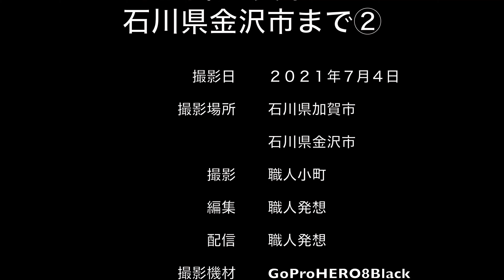【4K30:GoProHERO8Black】徒歩時々公共交通機関利用旅 第一弾：金沢駅に行こう。 No.202107057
２０２１年７月４日：四日目　石川県金沢市へ
加賀市からJR北陸本線「小松駅」まで：徒歩移動
JR北陸本線「小松駅」から「金沢駅」まで：電車移動

　カテゴリ２：湖上・川・海上から見た風景シリーズ 　１７時〜（配信日不定）
　カテゴリ２：放置撮影シリーズ（空港）　１７時１５分〜（配信日不定）
　カテゴリ２：のんびり鉄道シリーズ　１７時３０分〜（配信日不定）
　カテゴリ２：放置撮影シリーズ（空）　１７時４５分〜（配信日不定）
　カテゴリ２：放置撮影シリーズ（自然、風景、山、港）　１８時〜
　カテゴリ２：ほのぼの動物シリーズ　１８時１５分〜（配信日不定）
　カテゴリ６：徒歩時々公共交通機関利用旅　１８時３０分〜（配信日不定）
　カテゴリ１：イベント、祭事・神事・法要　１８時４５分〜（配信日不定）
　カテゴリ３：自衛隊情報　１８時４５分〜（配信日不定）
　カテゴリ４：ビジネス、地域産業・地域経済・地域観光など　１９時〜（配信日不定）
　カテゴリ６：ソロ登山・ソロハイキング（可能な範囲で重装備移動）　１９時１５分〜（配信日不定）
　カテゴリ６：ソロキャンプ（野営地確保及び野営活動）　１９時３０分〜（配信日不定）
　カテゴリ５：日本の食　１９時４５分〜（配信日不定）
　カテゴリ５：日本の宿　２０時〜（配信日不定）

デジタルコンパクト（スチル）カメラ：
SONY Cyber-Shot RX10IV(DSC-RX10M4)バッテリー１５本
Nikon COOLPIX P950 バッテリー１１本
アクションカメラ：GoProHERO8Black　３台バッテリー２７本
三脚：
Manfrotto MVK608TWINGC ナイトロテック608ビデオ雲台＋カーボンツイン三脚GS
三脚備品：
その他：
SmallRig 多機能ダブルボールヘッド クランプ&1/4インチネジ付き
リニアPCMレコーダー TASCAM DR-05-V3
ダイブハウジング for HERO8 BLACK GoPro AJDIV-001

【編集機材】
外付けHDD：
トラックパッド：Magic Trackpad 2
アプリ：ファイナルカットプロ
②パソコン：Mac Book PRO 2020 13インチ（移動用）
外付けHDD：

【運営管理】
職人発想：

【ソロウォーキング装備品明細】
『バックパックなど』
バックパック：MILLETハクバ ライト 37+
ギアホルダー：モンベル
タクティカル ベルト：Anzn
追加装備　スマホポーチ、シンプルボトルホルダー、レッグホルスター用キャリア　ダンプポーチ　OneTigris
『服装』
Tシャツ：
（春・夏・秋）クールハーフスリーブジップシャツMen's　モンベル
（春・夏・秋）クールロングスリーブジップシャツMen's　モンベル
（春・夏・秋）クールT Men's　モンベル
（オールシーズン）ウイックロン ZEO ロングスリーブT Men's　モンベル
（オールシーズン）ウイックロン ZEO ロングスリーブ ジップシャツ Men's　モンベル
ウインドウウェア：U.L.ストレッチウインドウジャケット　モンベル
レインウェア：ストームクルーザージャケット、ストームクルーザーパンツ　モンベル
ポンチョ：トレッキングレインポンチョ　モンベル
アームカバー：クールシェイドカフ　アームカバー　モンベル
靴下（ソックス）：
メリノウールウォーキングショートソックス　モンベル
WIC.トレッキングソックス​　モンベル
下着：ジオライン L.W. トランクス Men's
靴（シューズ）：ラップランドストライダー MID Men's　モンベル
サンダル：スプリットトゥ アクアグリッパー サンダル　モンベル（宿泊施設内でスリッパの代わりに履くことも）
クールフィンガーレスグローブ　モンベル
OutDryレイングローブ（１枚地　薄手　防水）　モンベル
『UV対策』
麦わら帽子
日焼け止め：
角層ケアウォータージェル５０　ニベア
メンタームザサンPUVジェルS　近江兄弟社
サングラス：JINS
『地図・現在地確認機材関連』
GPSナビゲーター：Foretrex601　GARMIN
コンパス：SILVA RANGER No.3 BLACK
『食器など』
行動食入れ：クリアボトル 1.0L　モンベル
エイドバッグ：アクアペル ファーストエイドバッグ 0.5L　モンベル
スタッフバッグ：アクアペルスタッフバッグ3L　モンベル
薬：
《無線機関連》
ハンディーアンテナ：
第一電波工業 ダイヤモンド 351MHzデジタル簡易無線(登録局)用43cm　SRH350DH
ラジオポーチ：タスマニアンタイガー タックポーチ3
『その他』
ゴミ袋：O.D.ガベッジバッグ4L　モンベル
時計：GARMIN　Instinct Flame Red
ヘッドライト：EXパワーヘッドランプ　モンベル
H.M.リールキーホルダー
モバイルバッテリー：Anker PowerCore 26800　Anker
携帯トイレ：O.D.トイレキット
傘：トレッキングアンブレラ L
ポール：アルパインポールカムロックアンチショック ２本　モンベル
洗濯ネット　２枚　ダイソー
シーツ：レクタングラーシーツ　モンベル